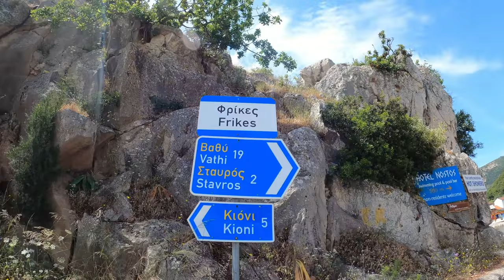Greece Sailing the Ionian from Lefkas Bavaria 37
Lefkas - Lefkada
Meganisi
Kalamos - Porto Leone
Ithaka - Frikes & Kioni
Kefalonia - Poros - Sami